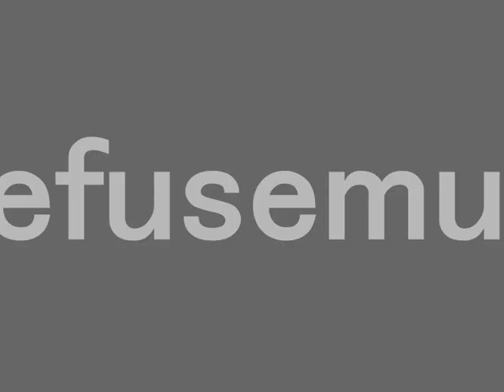HAITI EARTHQUAKE CAUGHT LIVE ON TAPE - REAL LIVE FOOTAGE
Watch this awe-inspiring and terrifying live footage of the Haiti earthquake - you will never feel so at the mercy of mother nature.